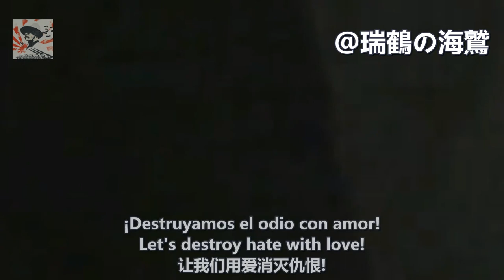¡Adelante, los Nacionalistas! - Anthem of Fatherland and Liberty 【智利】前進，民族主義者! 【チリ】進め、民族主義者!